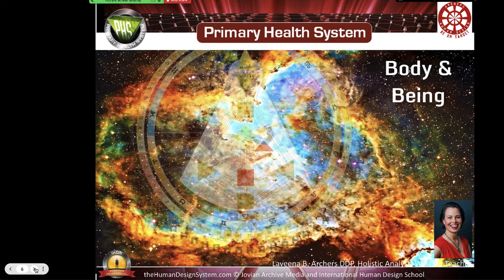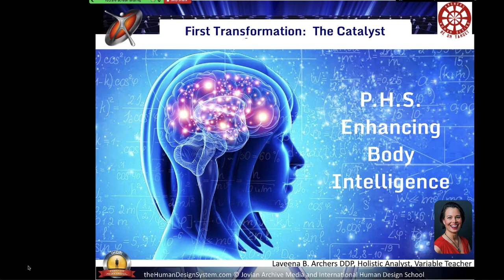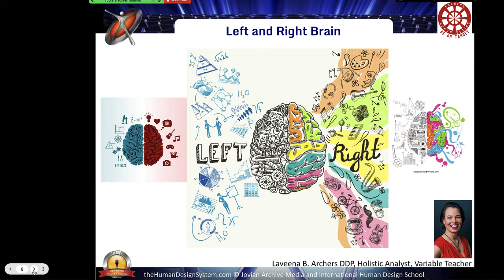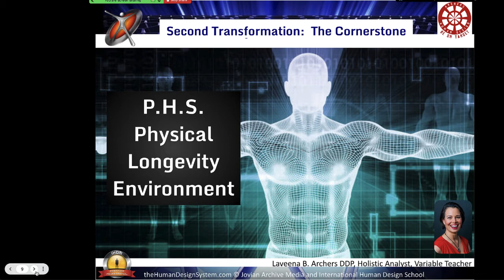Human Design System Primary Health System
Ra Uru HuRa Uru Hu was the Human Design System’s founder and messenger. Ra dedicated 25 years of his life to the development and teaching of the System around the world until he passed away in 2011.